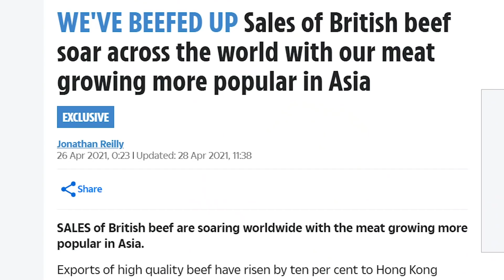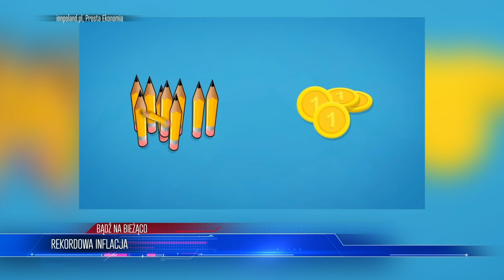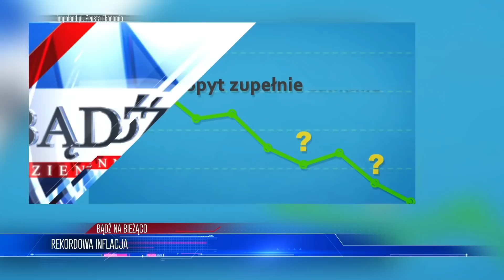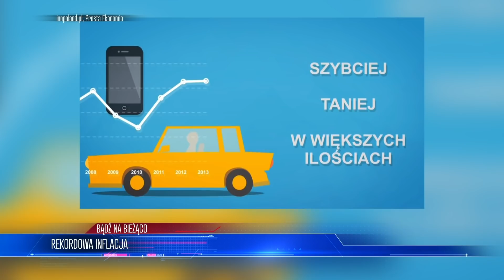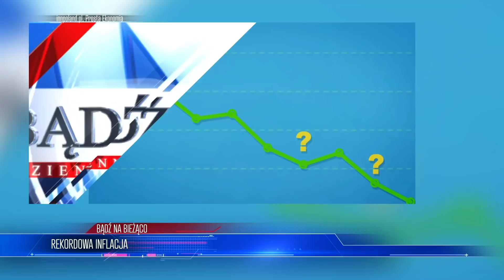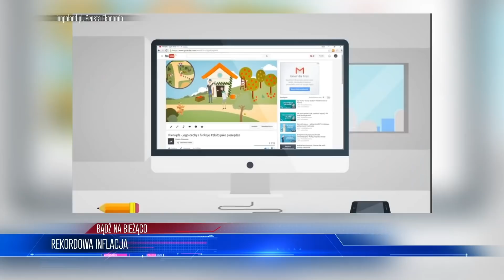Kaczyński gotowy na W̳O̳J̳N̳Ę̳! Będą WCZEŚNIEJSZE WYBORY | WIADOMOŚCI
LISTA TEMATÓW 00:00
BREXIT A MLEKO 00:25
WCZEŚNIEJSZE WYBORY 04:52
REKORDOWA INFLACJA 10:32
ZAKWAS Z BURAKA 15:14

ZOSTAŃ PATRONEM!

LUB
LUB
Wpłacaj miesięcznie dowolną kwotę na konto: